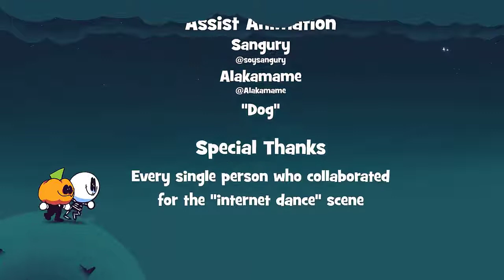Spooky Month The Stars